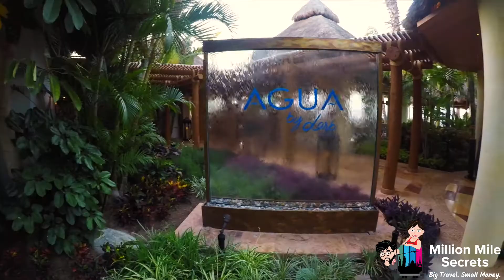Insanely affordable trip to Los Cabos, Mexico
Team member Keith and his wife stayed at the incredible Palmilla Resort in Los Cabos! They even got a $400 per night room upgrade.